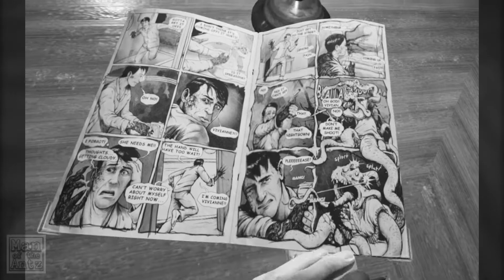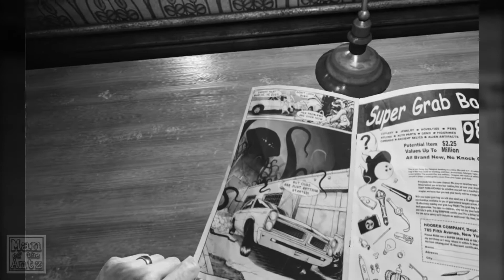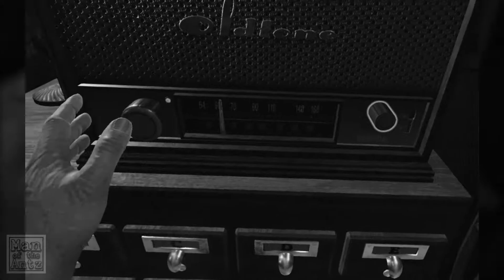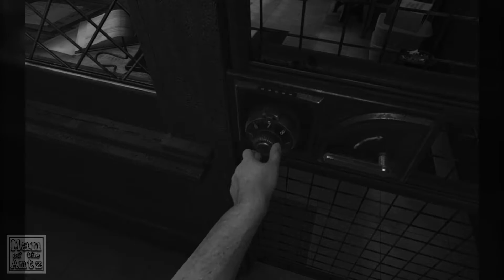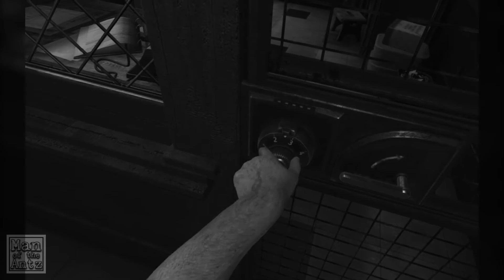A quiet time in the prosethic lab | Wilson's Heart on Oculus Rift & Touch - Part 11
A quiet trip through the prosthetic lab in Wilson's Heart where I struggle to make much progress!

00:05 Skip intro
01:01 Into the prosthetic room
04:12 Into the prosthetic lab
09:36 Getting frustrated at my ineptitude
20:56 Dawning realisation...

If you think you might enjoy Wilson's Heart, you can find it